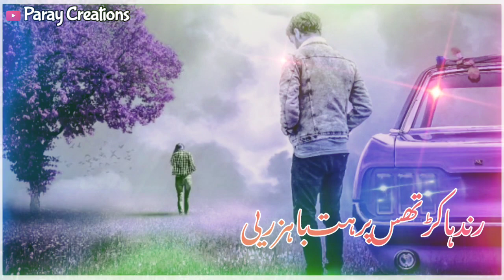Rosh roshi cxalan cxi kashmiri sad whatsapp status Paray Creations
assalamu alaikum my dear friends

Kashmiri sad status
Kashmiri WhatsApp status
Kashmiri romantic status
Kashmiri love status
Kashmiri all status
Kashmiri new status 2021

so keep sporting me. 😭🙏🙏🙏

thanks you for waiting

keep sporting 🙏🙏🙏🙏